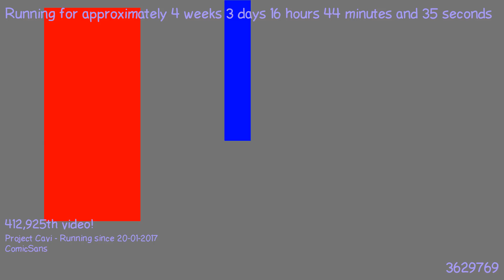1487688529 - Webdriver Cavi - H